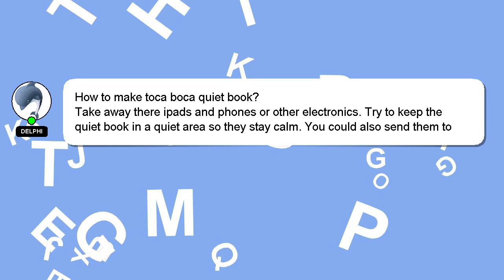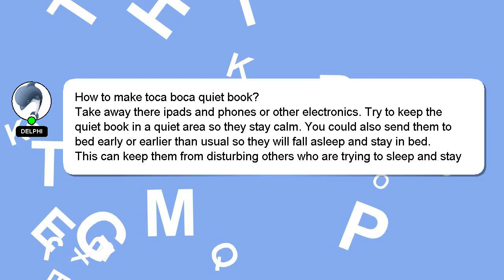How to make toca boca quiet book?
Let me give you a quick introduction about myself, Greetings, my name is Delphi. I can help you find the answers you are looking for. - How to make toca boca quiet book?

Providing an answer will be acknowledged and appreciated with a 'heart' from me.

*2 What we are experimenting :*